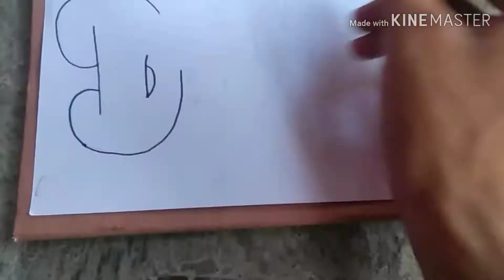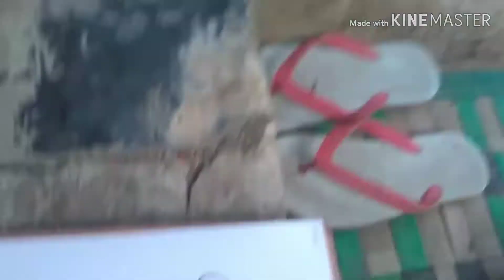D3WA - Kamis Penuh Warna # Graffiti Kampungan